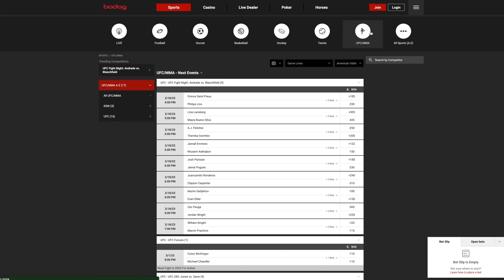Making $100,000/Month At 24 Years Old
Kinobody on making $100K a month at 24 and how he built his business